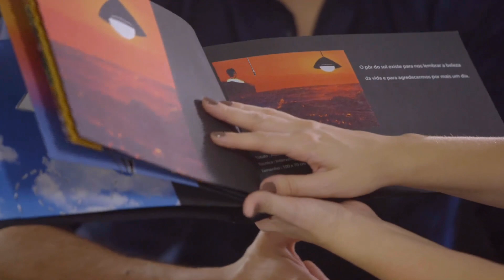Marcelo entrega presente para Luísa - Capítulo 03 - Poliana Moça